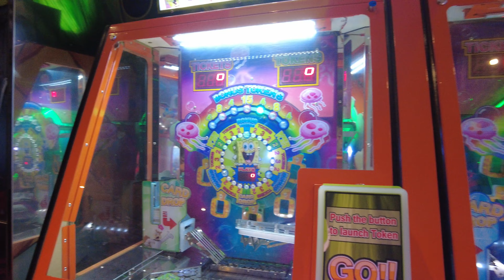Arcade on the Carnival Glory